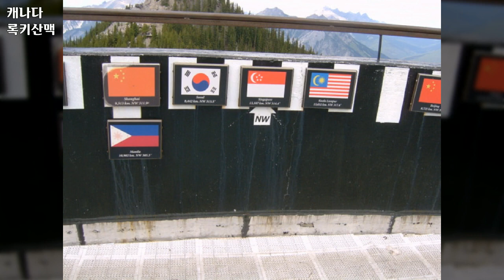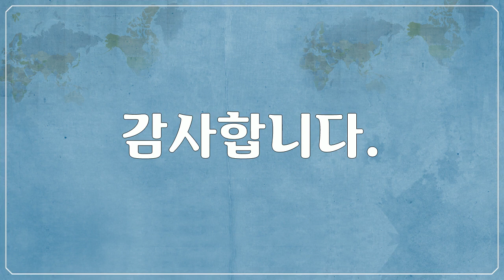북 & 중앙아메리카, 캐나다, 록키산맥, Canada, Rocky Mountains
1만개 이상의 다양한 컨텐츠들을 목록별로 구분하여 재생목록에 정리하였습니다.